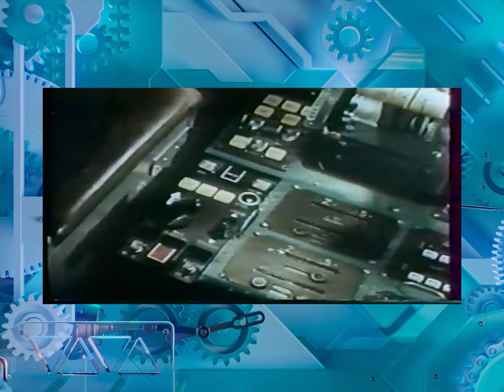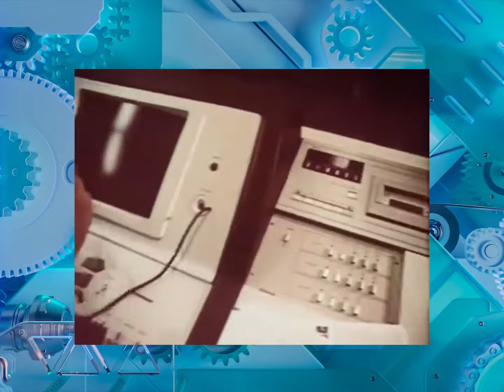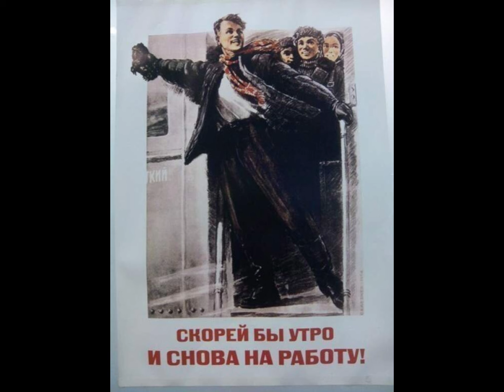Záhadné zmizení sovětského vědce ,který vypočítal jadernou zimu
Alexandrov, Vladimir Valentinovič ,fyzik a matematik